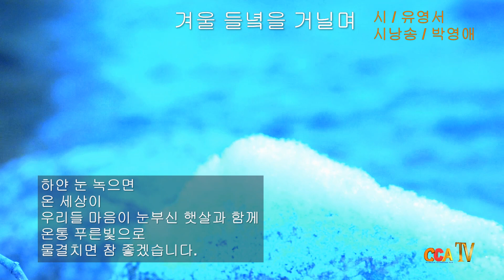[시낭송] 유영서 / 겨울 들녘을 거닐며 / 시낭송 / 박영애 (낭송시 선정)